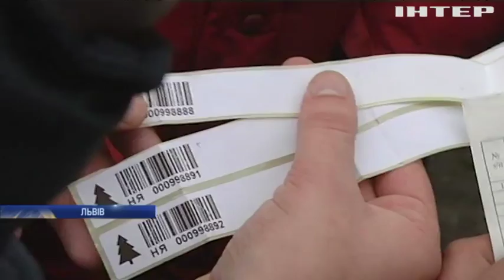Новий рік 2018: у Львові влаштували ялинковий рейд